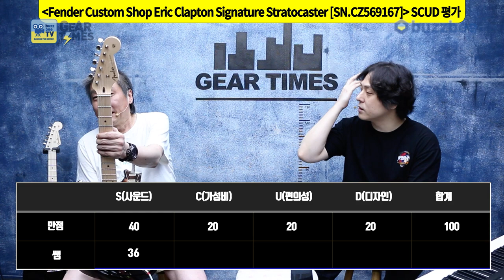[GearTimes 3724회] Fender Custom Shop Custom Artist Eric Clapton Signature Stratocaster [SN.CZ569167]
펜더 Fender Custom Shop Custom Artist Eric Clapton Signature Stratocaster [SN.CZ569167]

0:00 오프닝
1:19 스펙(Spec)
2:06 병호쌤 시연곡 클리닉
10:22 사운드 테스트(Sound test)
16:05 시연 (Demo)
17:53 한줄평
18:23 점수